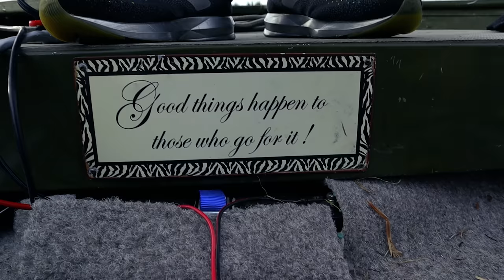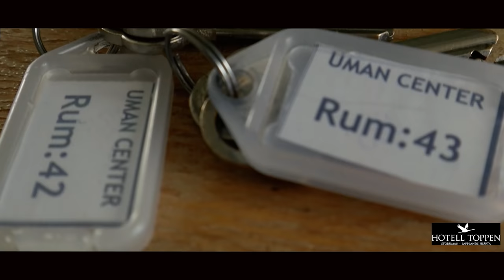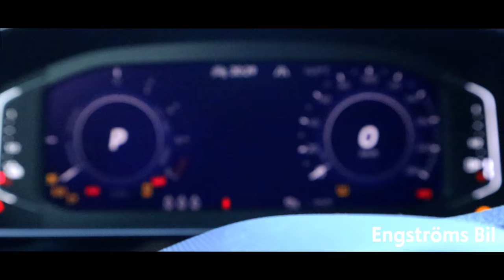Det mytomspunna gäddfisket i norr! Del 2 - Lets Fish Movies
Välkommen till en ny film av oss i Lets Fish Movies. I detta avsnitt kommer ni få hänga med Linus som tar sig upp till vårat älskade norrland tillsammans med Jonas och André!

Vi kommer fiska 6 dagar för att lyckas lura en fin gädda! Kommer vi lyckas?

Vi kommer i denna film köra spinnfiske efter stora gäddor.

Vill ni ha chansen att få bo på ett fint och bra boende, ta då chansen att bo på Hotell Toppen eller deras andra boende där vi bodde. Uman Center!

Bilen vi åker i är ifrån Engströms bil i Västervik! Stort tack till Engströms som vill gå in och sponsra oss med en bil för våran resa!